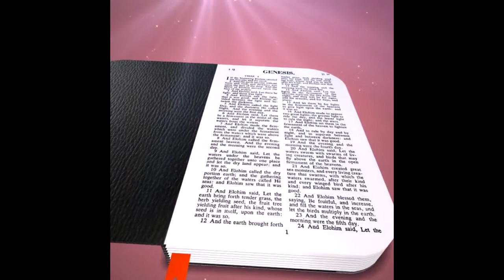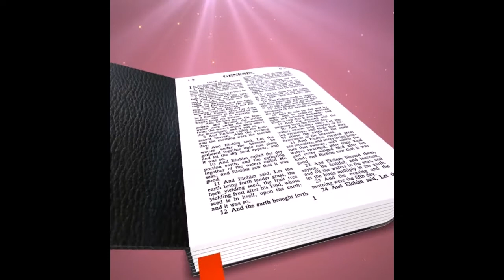Talent Village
كونوا مستعدين مهرجان 2018